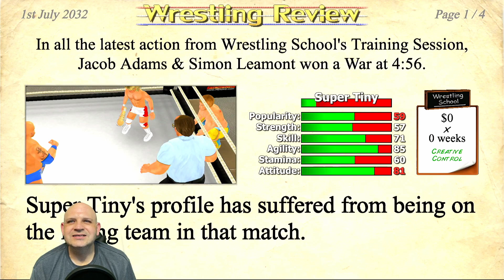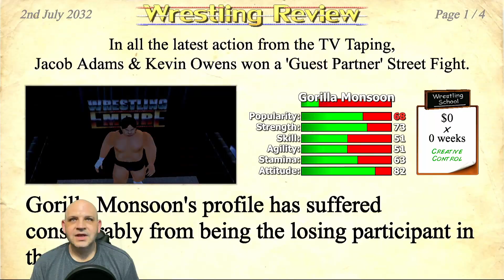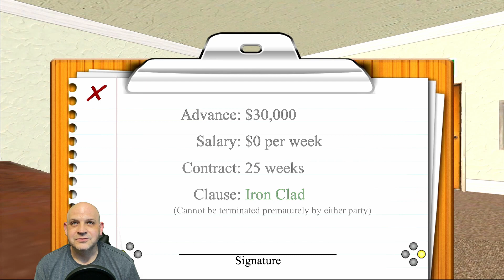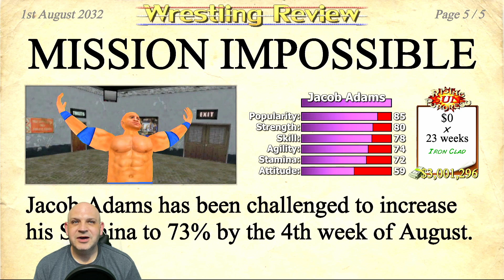Getting My Revenge In Wrestling Empire!!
In this Wrestling Empire video, it's time to get my revenge on Seth Rollins and try to get back out of wrestling school.  This results in some really good matches!